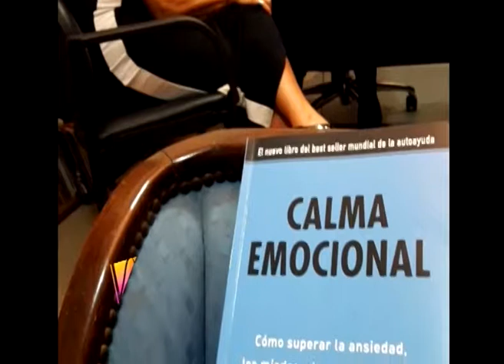BERNARDO STAMATEAS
Nos habla sobre  CALMA emocional